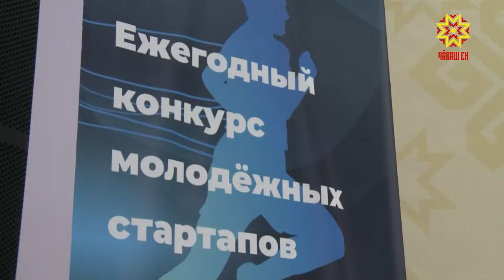В Чувашии стартовал республиканский конкурс молодежных предпринимательских проектов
В Чувашии стартовал республиканский конкурс молодежных предпринимательских проектов.  Более 100 предприимчивых, творческих и социально ответственных молодых людей — лучшие по результатам конкурсного отбора -  двигаются дальше. Самых талантливых предпринимателей организаторы обещают всему научить, и даже помочь с воплощением их проектов в жизнь.